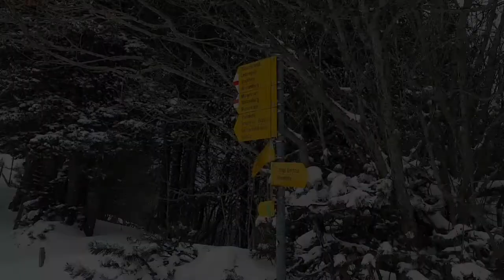Gurnigel - Swiss Alp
Hello! Sorry for not uploading, I had holiday and traveled a little bit, so I haven't edited our newest reaction video.

But for now, I'll upload this video I made last January/February. This is just a short clip of our trip to mount Gurnigel in Rüeggisberg, Bern, Switzerland.

Tips: if you travel to Switzerland and want to visit a mountain without many other tourist, go to this mountain, you can go with the bus, I saw some bus stop up there, and there is a local restaurant too. (I went there with a car, together with my mother and her friends). But, I suggest this place for people who love to do tracking, here it's called "Wanderweg".

Why I choose this song, although I am not a K-pop'er? Because at the time I edited this video, I loved this song and I appreciate good Korean songs. (Although I don't know what's it about)